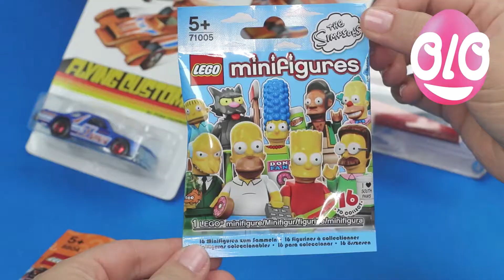Olo Surprise Invitation to Channel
Olo Surprise - fun fun fun and learning!